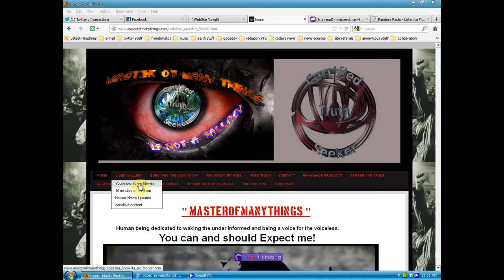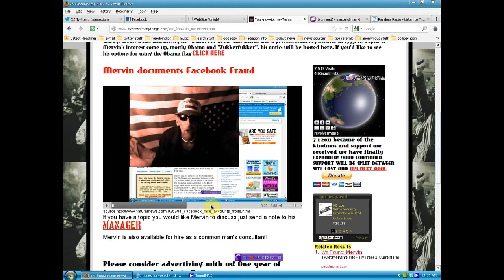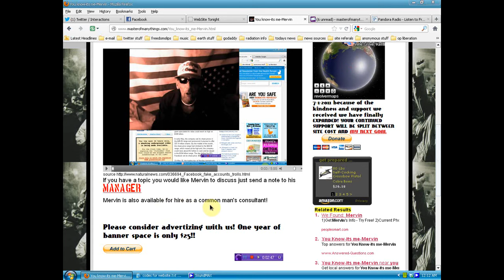Mervin documents 83 million fake Facebook accounts